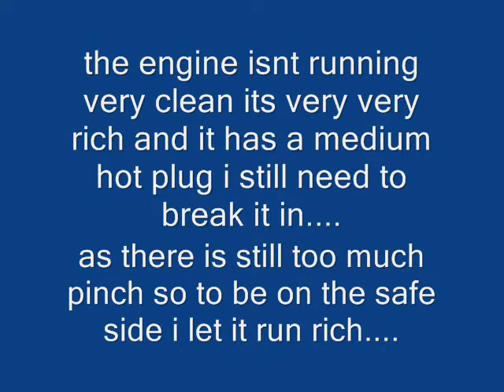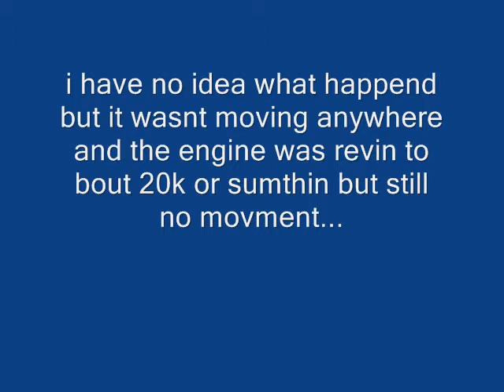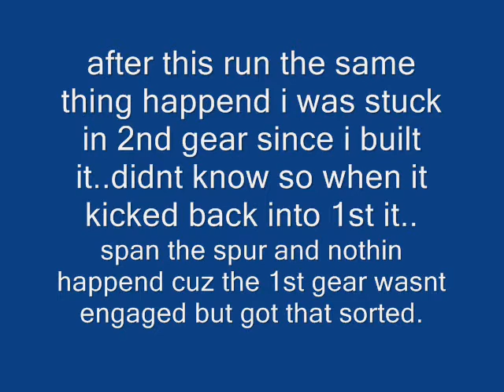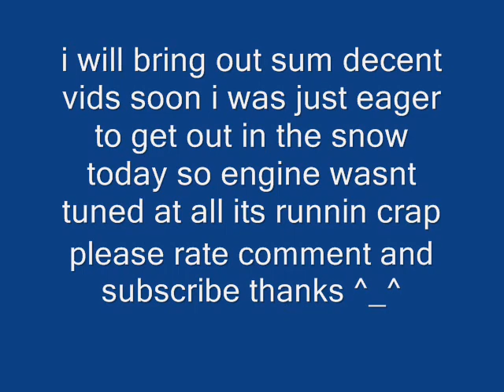savage x ss snow bashing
first vid of my savage or any nitro in the snow that iv ever had and its goin well.
in this vid the gear box was a little messed the 1st gear wouldnt engage so the car was constanly in 2nd gear and  i only found out after this run lol so since i built the savvy its been stuck in 2nd gear lol
prblem was that i revved the engine before goin at another jump and it just sat there and revved is cuz the 1st gear was just spinnin and wasnt engaged.

i had the engine running very very rich basicly base settins cuz i still have abit more of break in to do but iv done enough to take a bash around my back yard with the truck.

i had to revv it in the air whislt picking it up every now and again because of the engine running rich and medium hot plug other wise it will just stall..rich engine and cold weather dnt go good together.